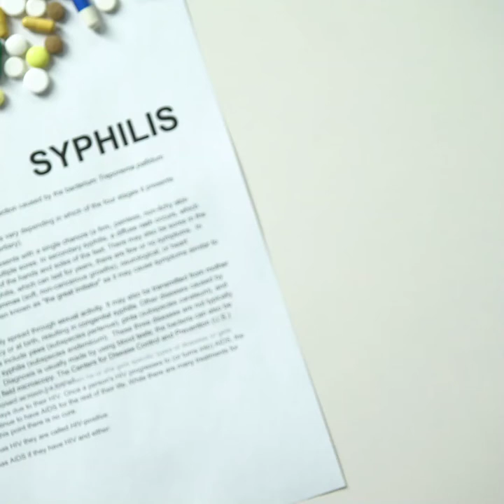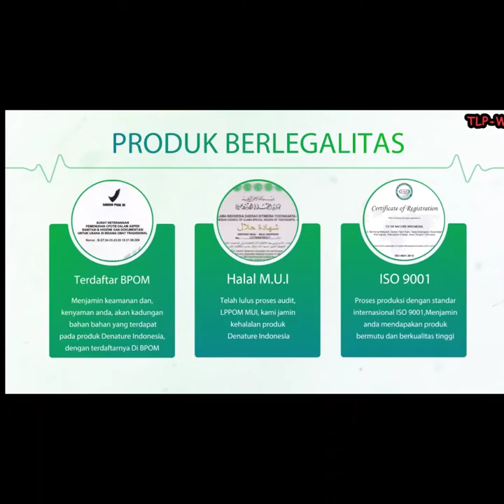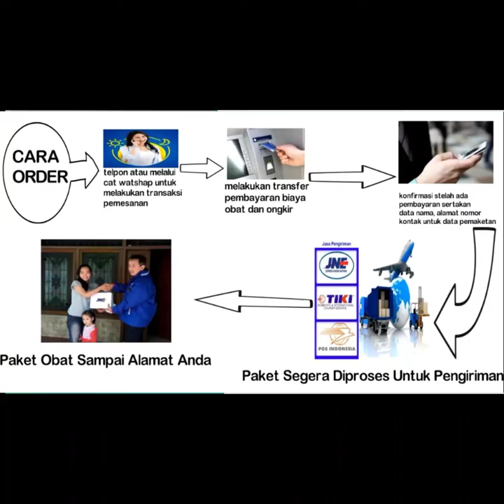Ciri ciri gejala sipilis pada pria - Sipilis yang Perlu Diwaspadai, Perlu Pengobatan Segera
Tanda Anda Mengidap Penyakit Sipilis- Ciri-ciri Sipilis yang Perlu Diwaspadai, Perlu Pengobatan  Segera!!!
Sipilis adalah penyakit kelamin yang menyebabkan komplikasi jangka panjang jika tidak diobati dengan benar. Tanda-tanda atau gejala sipilis pada orang dewasa, baik pria maupun wanita, berbeda tergantung pada tahapannya, yaitu tahap primer, sekunder, laten dan akhir. Anda dapat terkena sipilis ketika melakukan kontak langsung dengan luka sipilis selama melakukan seks vaginal, anal, atau oral. Luka sipilis dapat ditemukan pada penis, vagina, anus, dalam rektum, atau pada bibir dan mulut. sipilis juga dapat menyebar dari ibu yang terinfeksi kepada bayi yang belum lahir.

TANDA TANDA TERKENA PENYAKIT SIPILIS:
1.Kencing terasa nyeri
2.Kencing Keluar Nanah
3. Kencing Keluar Cairan Putih,kuning,hijau
4. Demam

SPESIALIS PENYAKIT SIPILIS DE NATURE

✓Original Produk De Nature
✓100% insya Allah Amanah
✓Barang di Jamin Sampai alamat.

SPESIALIS SIPILIS DE NATURE
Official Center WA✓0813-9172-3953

Khasiat Obat Sipilis De Nature :

Mengobati raja singa (Sipilis), kencing nanah (Gonore)
Menghilangkan perih dan sakit karena sipilis
Mengobati gatal-gatal pada daerah kelamin
Aman dan ampuh untuk wanita hamil dan menyusui
Lulus Uji BPOM, MUI, dan Dinas Kesehatan RI
Sebagai antivirus
Mengobati infeksi saluran kencing
Mengobati kencing nanah
Mengobati sipilis
Untuk memulihkan stamina
Memperbaiki jaringan sel pada bagian urectric
Menjaga kesehatan tubuh
Mengobati infeksi kandung kemih

🏧BRI_BNI_BCA_Mandiri
- BARANG SAMPAI BARU BAYAR/COD